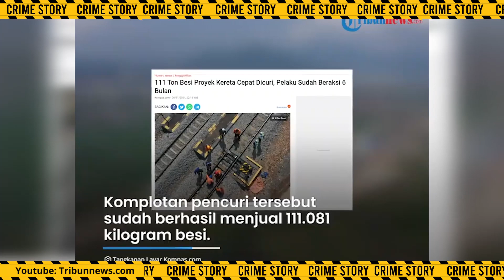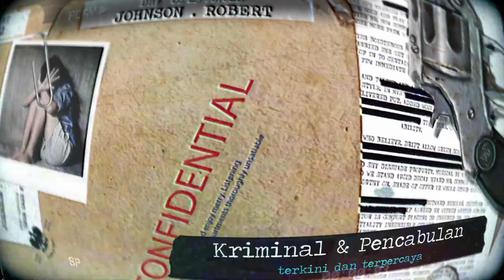Kepergok Selingkuh! Seorang Penyuluh Agama Siram Istrinya Pakai Air Mendidih! - Crime Story